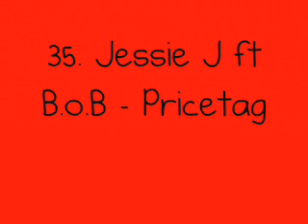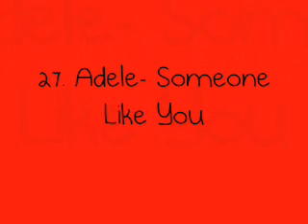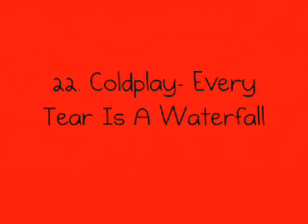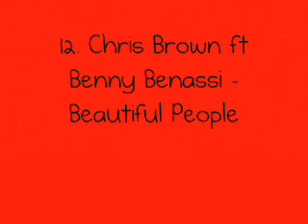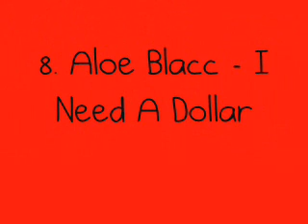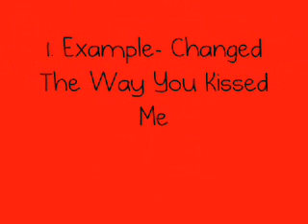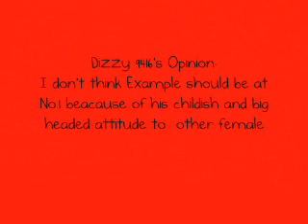UK Top 40-Week Beginning 20.06.11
It's my first UK Top 40